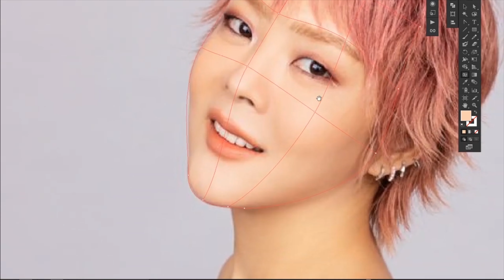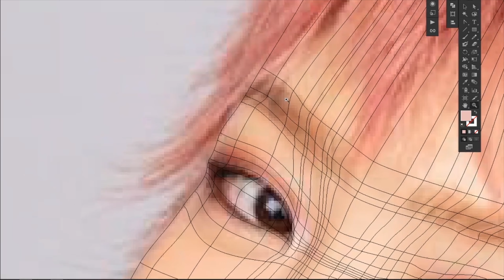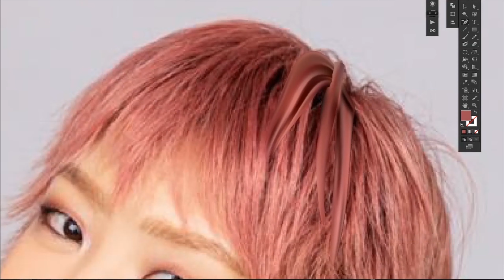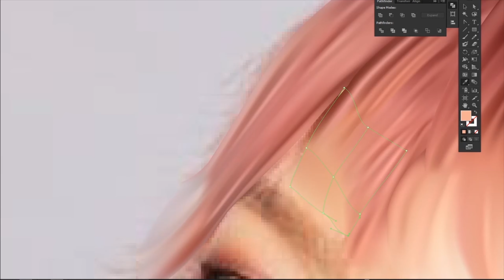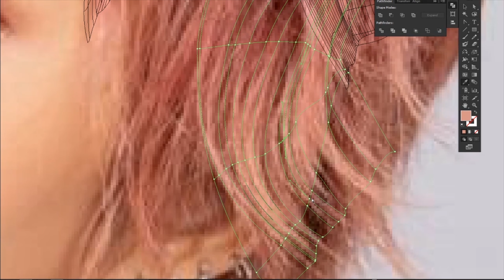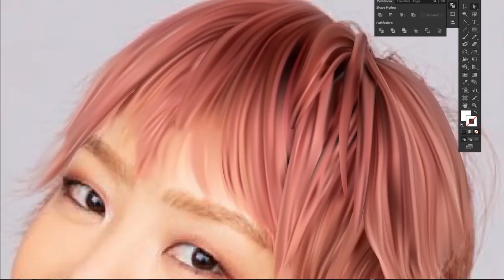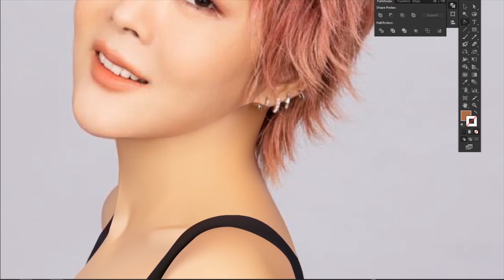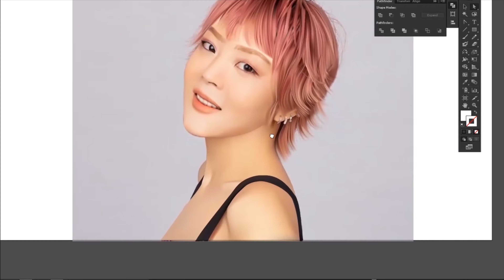Lula is princess of Bossanova music in Thailand.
Lula is princess of Bossanova music in Thailand. I like her for longtime, love her adorable and seductive voice.
Lula เจ้าหญิงแห่งเพลง Bossanova ของเมืองไทย
เป็นนักร้องที่ชื่นชอบมานานมากๆแล้ว ทั้งเสียงที่มีเสน่ห์ และความน่ารัก ไม่ว่ามุมไหนๆก็น่ามองไปหมด